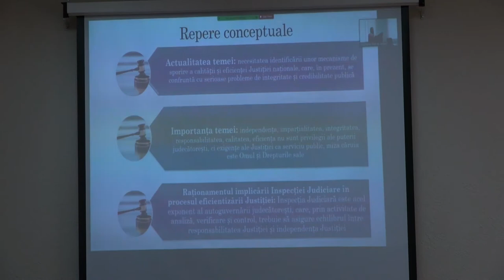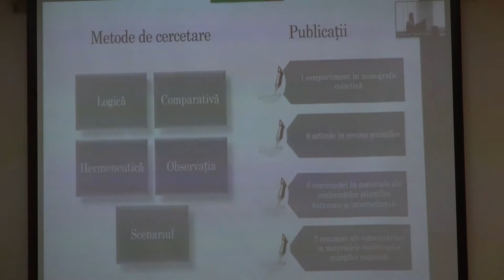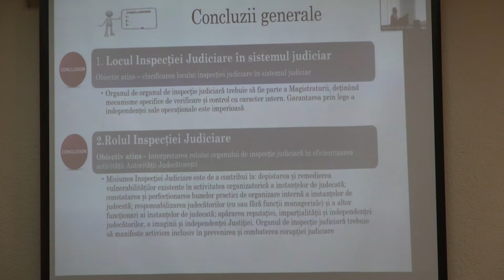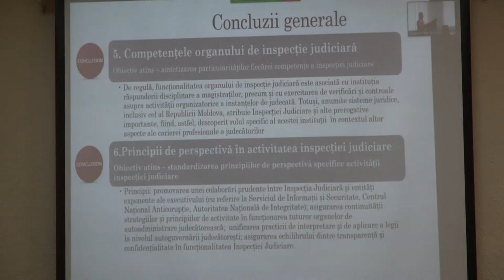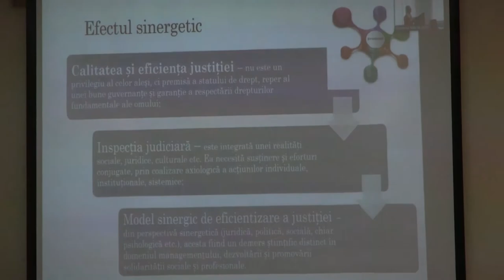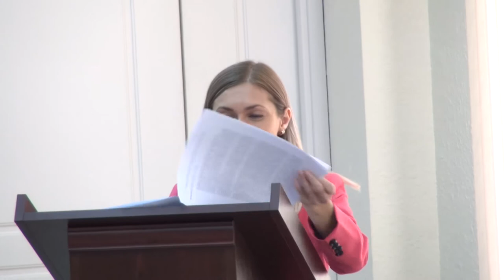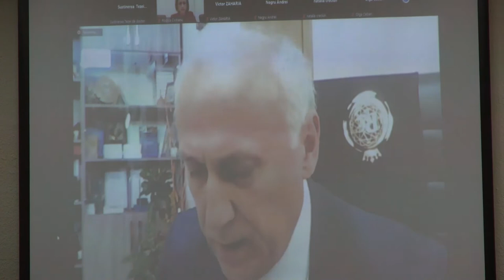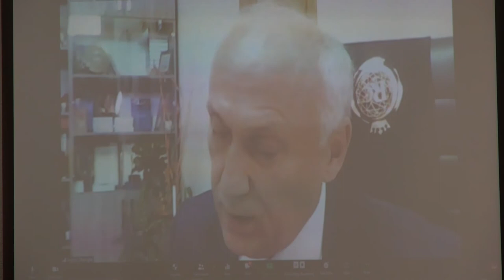03.09.2021 | Susţinerea Tezei de Doctor în Drept - Creciun Natalia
Susţinerea tezei de doctor cu tema:
"Axiologia inspecției judiciare în eficientizarea activității autorității judecătorești" va avea loc la 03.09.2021,  ora 10:00, blocul 2 al USM, biroul 119, str. Mihail Kogălniceanu 67, Chișinău.

Teza a fost elaborată în cadrul Școlii Doctorale Științe Juridice,

Conducător de doctorat:
Negru Andrei, doctor habilitat în drept, profesor universitar

Componența Comisiei de doctorat pentru susținere publică:
Președintele comisiei: Ciobanu Rodica, doctor în filosofie, conferențiar universitar,
Conducător de doctorat: Negru Andrei, doctor habilitat în drept, profesor universitar,
Membri referenți: Aramă Elena, doctor habilitat în drept, profesor universitar,
Smochină Andrei, doctor habilitat în drept, profesor universitar,
Institutul de Cercetări Juridice, Politice și Sociologice
Avornic Gheorghe, doctor habilitat în drept, profesor universitar,
Universitatea de Studii Politice și Economice Europene
„Constantin Stere”
Secretar științific: Pantea Oleg, doctor în drept, conferențiar universitar,